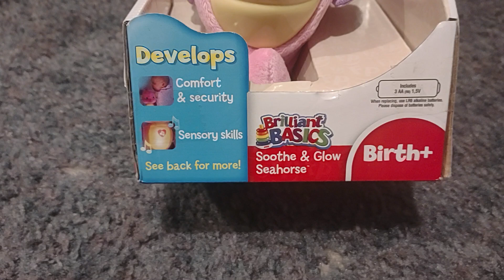Fisher Price Brilliant Basics Soothe & Glow Seahorse (SEE DESCRIPTION)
but it ended up having the normal soundfont! What the heck, Fisher Price! Can't ya show some consistency for once? I've also discovered the "Placate & Glow Seahorse" which sounds like the link above. This is the first time I've seen the Brilliant Basics seahorse have the normal soundfont, the ones I've found have a couple different ones (refer to my playlist.) Well... I guess this purchase could've been worse. The battery contacts were just starting to corrode but the thing still works fine (albeit a little quiet)